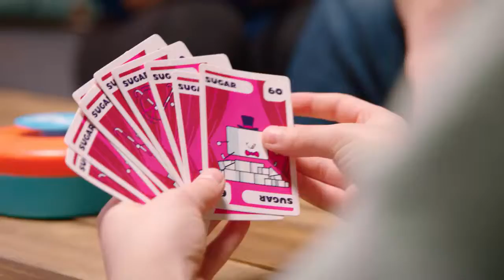Pit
Shout out and swap cards fast in this frenzied commodity trading game! At the ring of the bell, everyone plays at once! Players trade cards from their hands as they try to collect nine of the same commodity cards. Got nine of a kind? The first player to win three rounds wins the game. Add more risk to your trading with the Bull and the Bear cards! The game guide includes rules for this advanced gameplay, plus the standard gameplay for younger players. When youre done playing, store cards easily in the easy-carry plastic case with built-in bell.
" Includes card case with built-in bell, 74 cards, and game guide.
" Frenzied, card-swapping fun
" Shout & swap fast
" Race to collect 9 matching cards
" Ring bell first to win
" Ages 6 and up
" For 3-8 players. @naivrindia